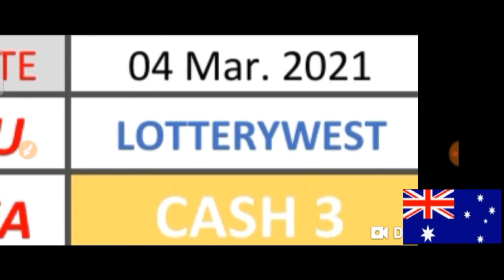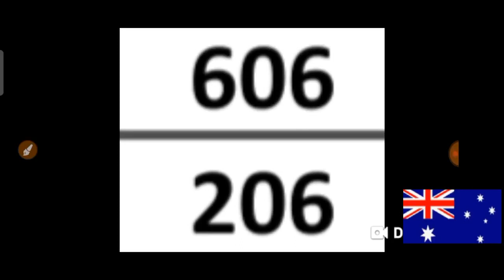CASH 3 LOTTERYWEST AUSTRALIA Best LOTTERY NUMBERS for ( 04 Mar. 2021 ) just try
AUSTRALIA for ( 04 Mar. 2021 ).
BET WISELY
Happy WINNING
Good luck